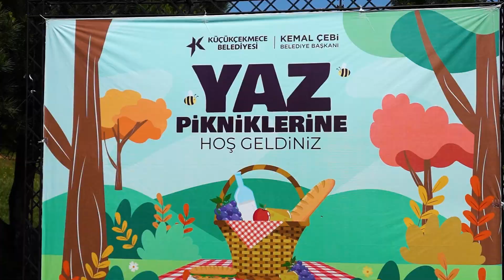Doğanın ve yeşilin içinde yaz pikniklerimiz ile keyifli zaman geçirdik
Yaz pikniğimize katılan çocuklarımız yüz boyama, halat çekme, çuval yarışı ve daha birçok etkinlik ve oyunlarla eğlenirken, komşularımızla halaylar çekip çocuklarımızın mutluluğuna eşlik ettik.